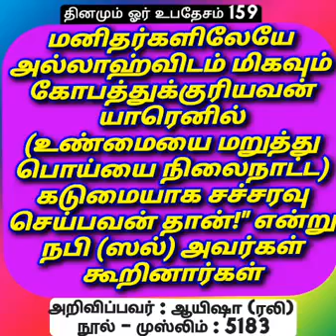159 தினமும் ஓா் உபதேசம்